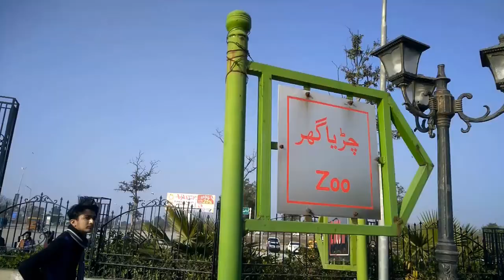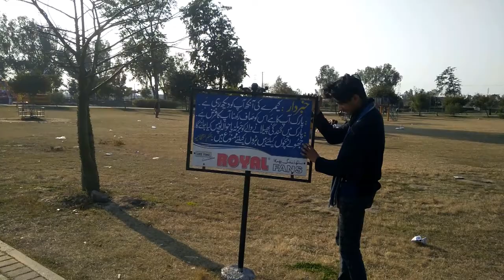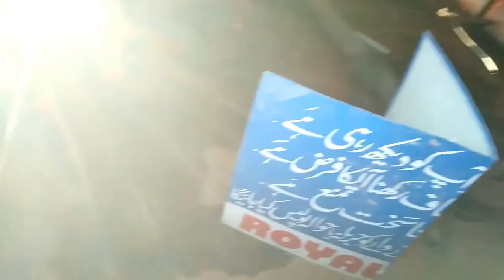Visit Shahbaz Sharif Park Gujrat Vlog | Awais Rajput